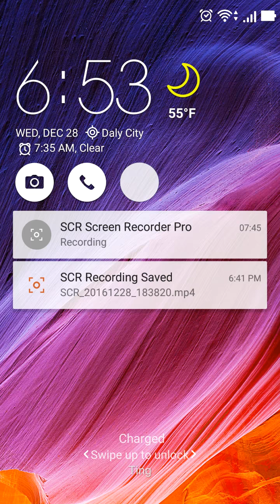Asian dancing 섹시한 댄스 Kpop 性感舞 美女 pretty models